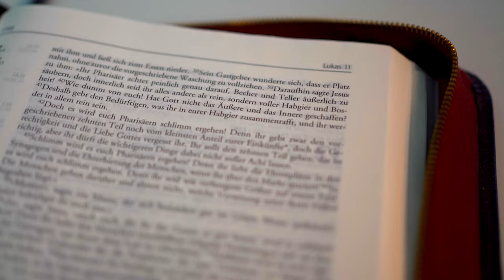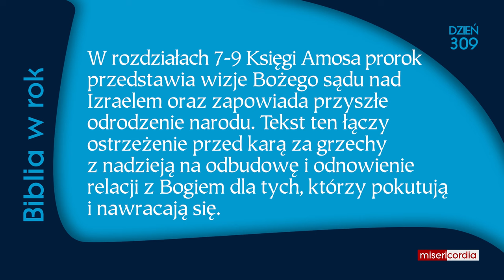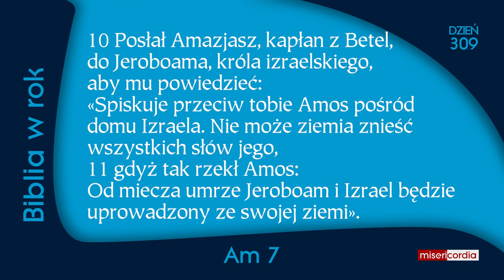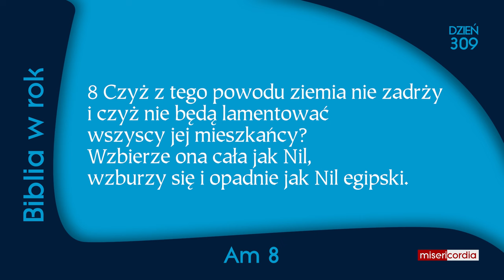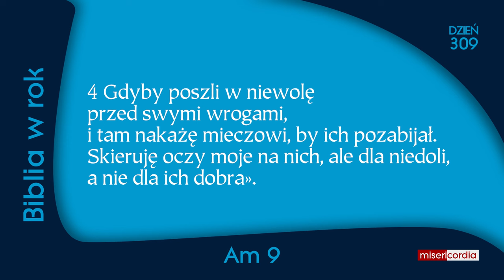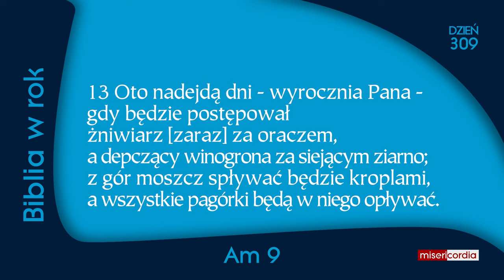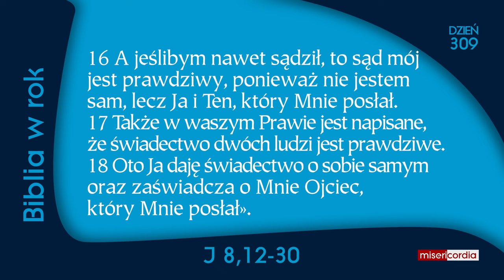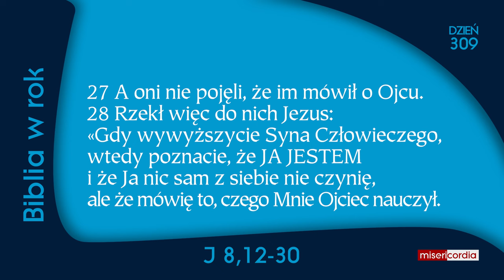Biblia w rok [309] | 4 listopada | Ps 30; Am 7-9; J 8,12-30